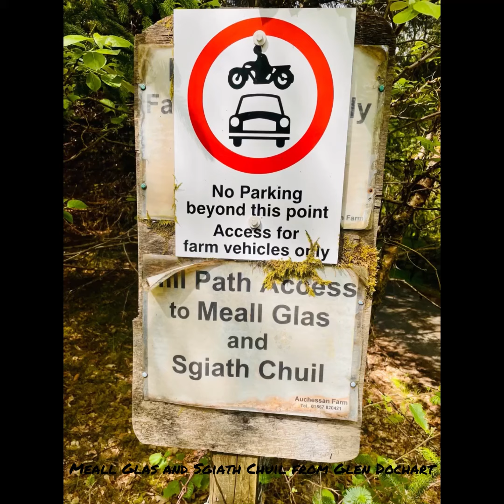Meall Glas and Sgiath Chuil from Glen Dochart